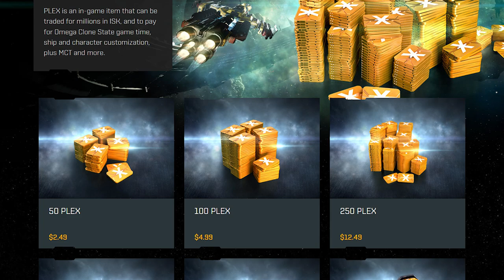The LARGEST heist in MMO history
If you haven't heard by now, we have a new king for the largest heist in EVE Online's stories history of MMORPG heists.

The free to play space MMO by CCP Games has quite the history of events like this but this one may take the cake.

Over 20,000 dollars worth of digital goods were stolen through a very interesting method, making use of the Eve Online share system to essentially make a hostile takeover of a corporation of Eve Online.

Leave it to this huge sandbox mmo to keep creating new and interesting newsworthy mmorpg stories.